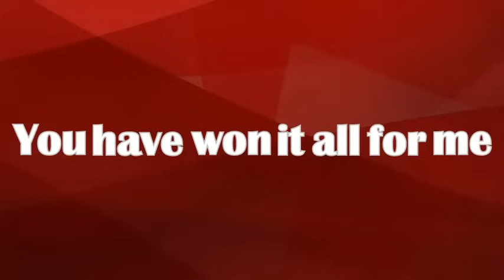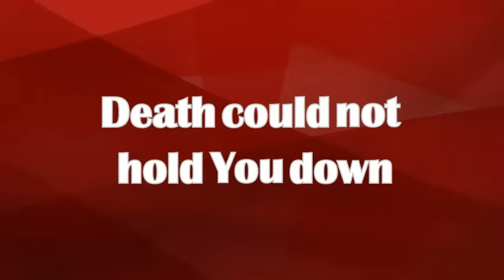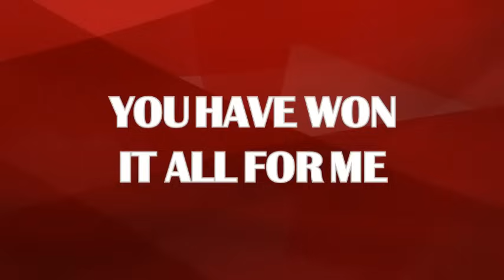The Anthem with Lyrics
Full Gospel Baptist Choir The Antehm with Lyrics for Praise Teams or Choirs